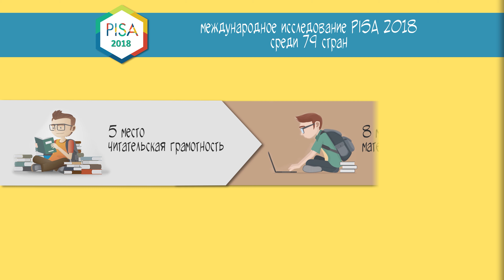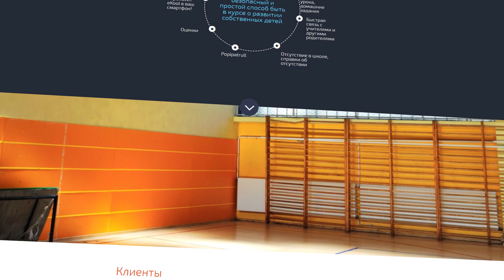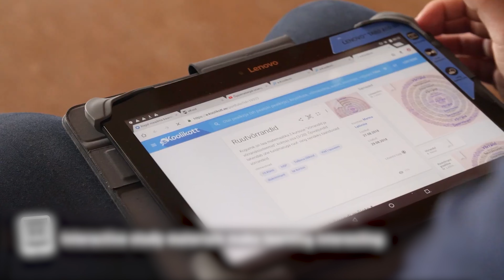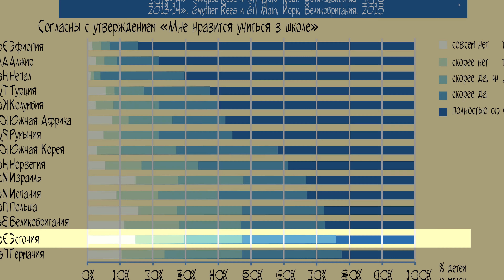ПРАВДА О ШКОЛАХ В ЭСТОНИИ. Эстонские школьники умнее всех?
➡️ В последнем исследовании PISA-2018  школьники Эстонии удивили всех: они стали лучшими в Европе. В чем же причина успеха? Что основаны они на советском школьном образовании? Или совсем наоборот эстонские школы создали уникальный подход к обучению детей?

Чтобы узнать больше про школьное образование в мире и в России

Посетите наш сайт чтобы почитать статьи и узнать источники информации ⠀⠀⠀⠀⠀

ИНТЕЛСФЕРА - это про обучение и лайфхаки, которые точно пригодятся в учебе.
Мы расскажем, как учиться, и покажем, где это сделать лучше всего.
Смотрите видео на канале и узнаете:

⬛Зачем нужно дистанционное обучение?
⬛Как пережить сессию и сдать экзамены?
⬛Как попасть в элитную школу?
⬛Или как поехать учиться за границу?